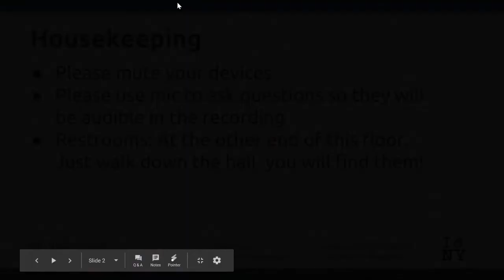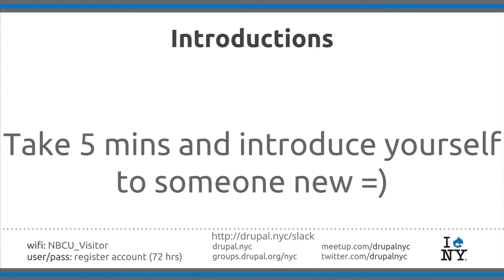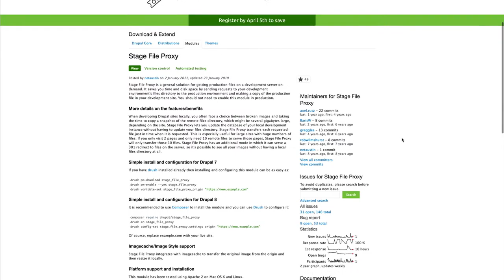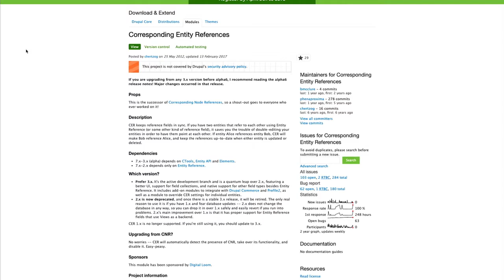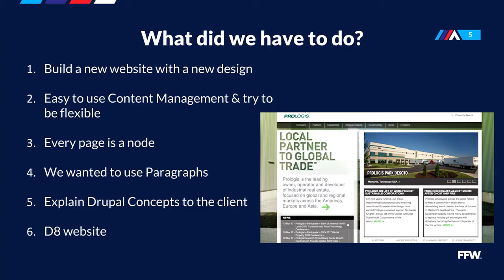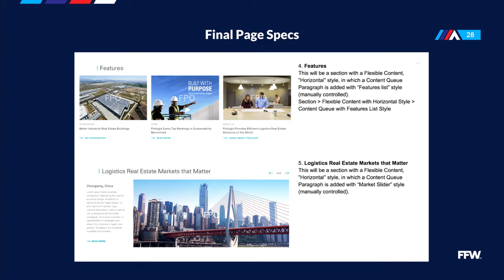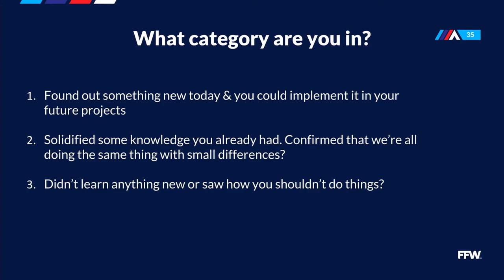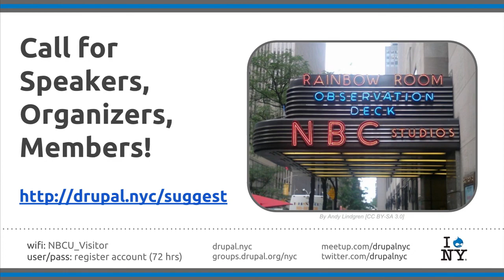Drupal NYC Meetup @ 30 Rock April 3rd, 2019 (full meetup)